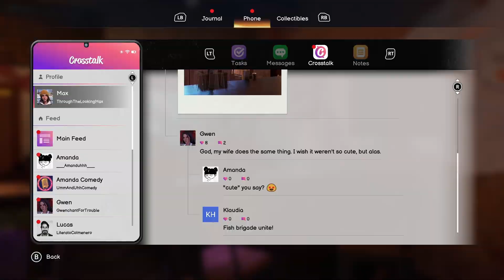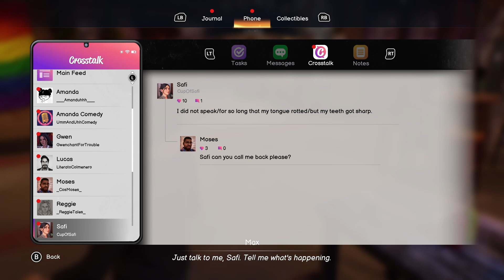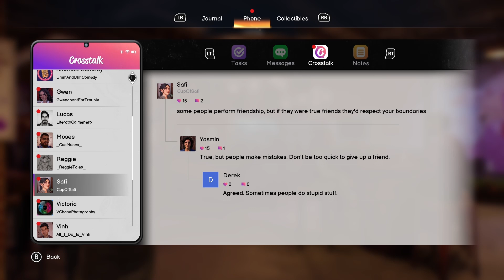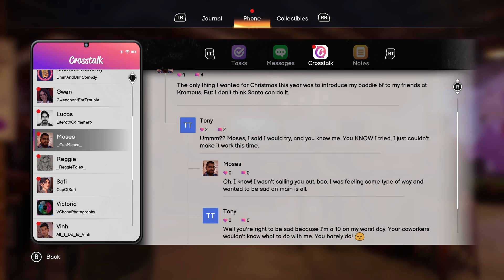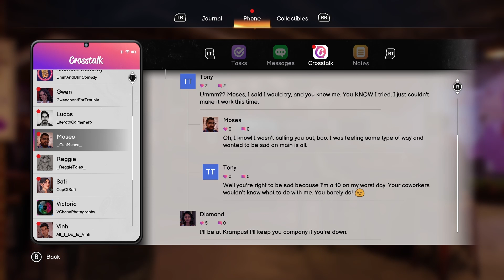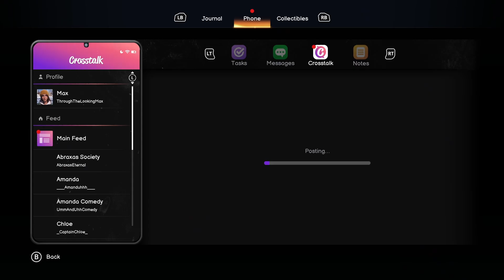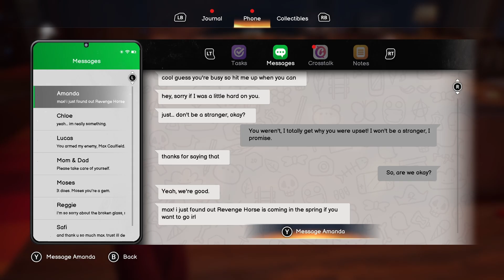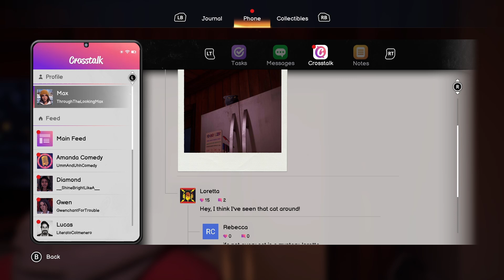Life is Strange Double Exposure- part 6